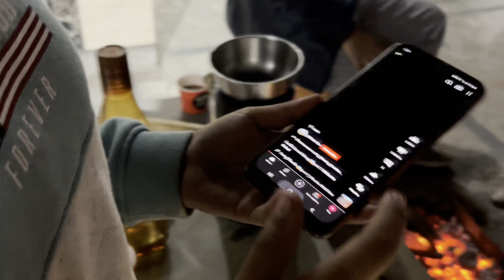New year celebration 🎉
Happy new year sab ko 💕 bhot maja aya new year#shortvideo